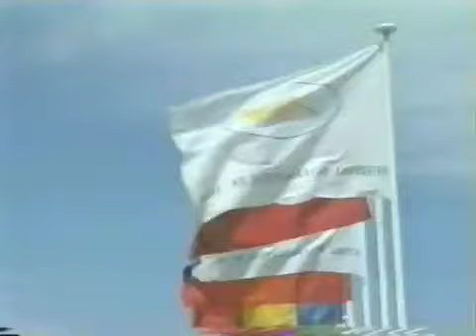Hollywood Has A Heart?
Commentary on the Cannes Festival versus Hollywood